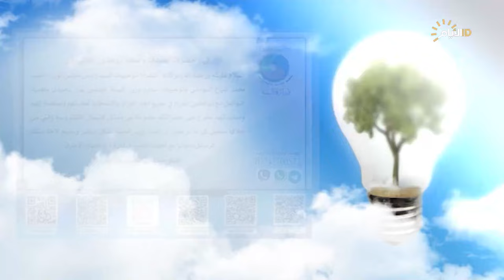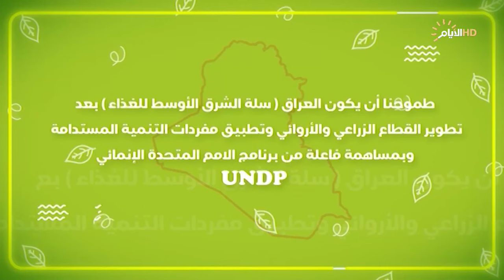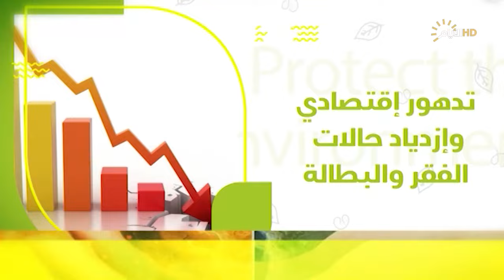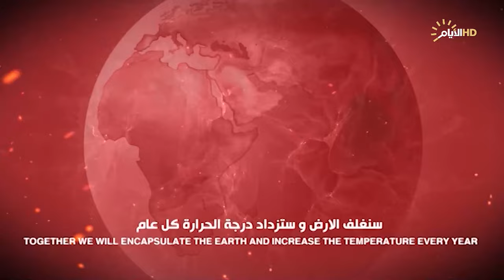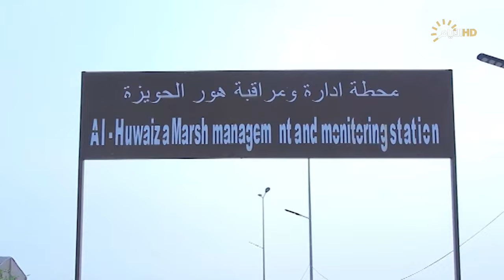برنامج البيئة وعي مع غفران حسن، الحلقة الـ 47